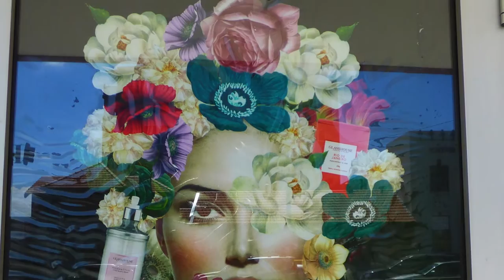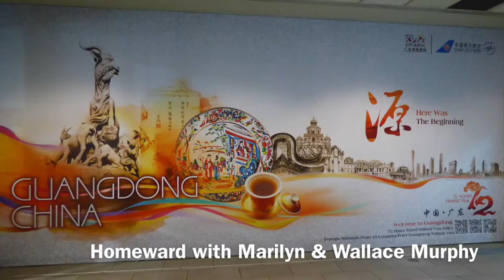Coming Home from Sydney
Artistic view of very long day